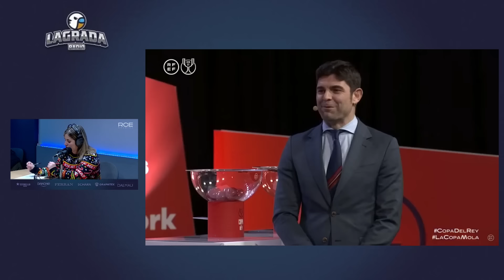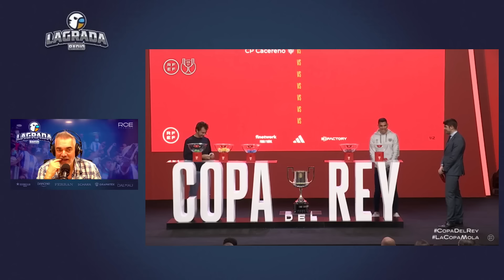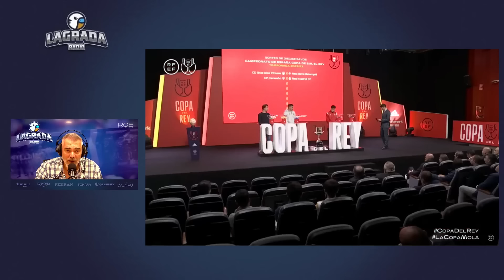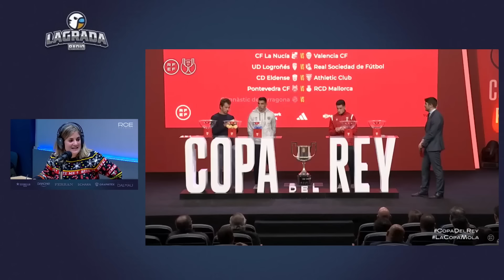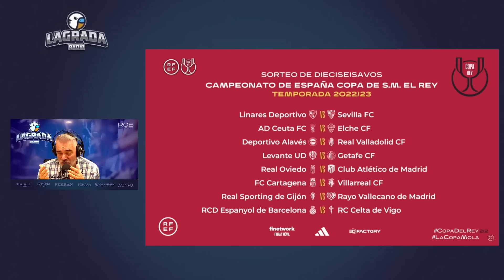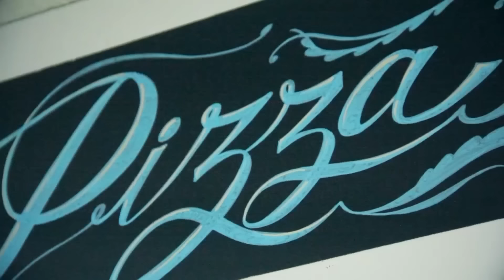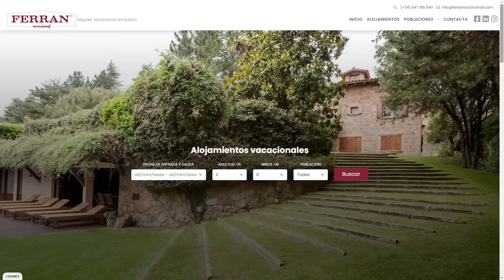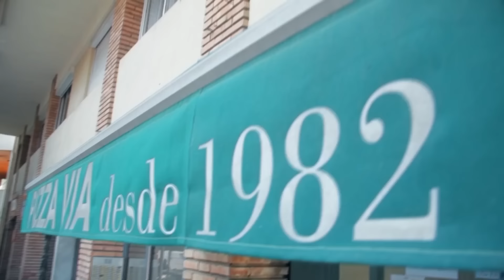🎙️Comentamos el sorteo de la Copa del Rey y repasamos la actualidad del RCDE | LaGradaSports